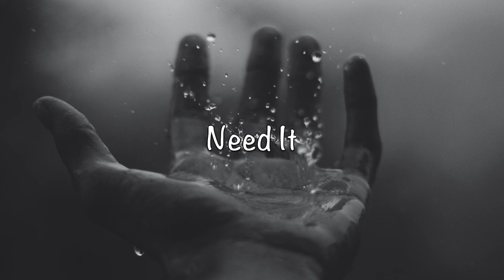Blessed Nech - Need It [ if you're feeling empty, God can fill you with his love ]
Explore the rest of my channel for some great motivational gospel music and gospel rap to help you fight your daily battles and bring you healing to your heart and soul.

FOLLOW MY BEATS CHANNEL -  @ILYANECHITAYLO

MIXED AND MASTERED BY - BLESSED NECH